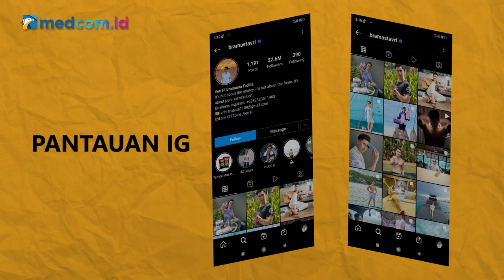[Ceki-ceki] Verrel Bramasta Dikabarkan Meninggal Dunia? Cek Dulu Faktanya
Beredar video yang bernarasikan artis peran Varrel Bramasta meninggal dunia. Video ini beredar di YouTube. Kanal Youtube sebuah unggahan berjudul ENJOY YOUR LIFE membagikan video itu pada 12 Desember 2021. Video yang sudah ditonton lebih dari 150 ribu kali itu memuat foto Varrel Bramasta terbaring di rumah sakit.